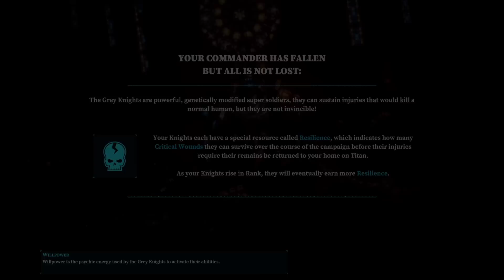40K RANT - THE GAME SHOULD RESEMBLE THE LORE.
PLEASE CONTINUE SUPPORTING COMPOSITE GAMES!

Follow the link below to get GREAT deals on your next hobby purchase from a fantastic group of guys.